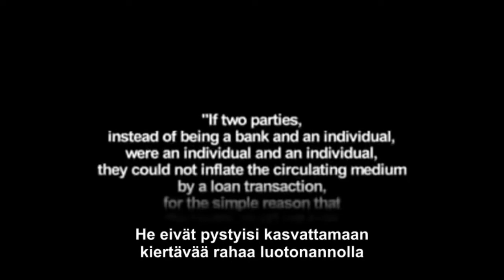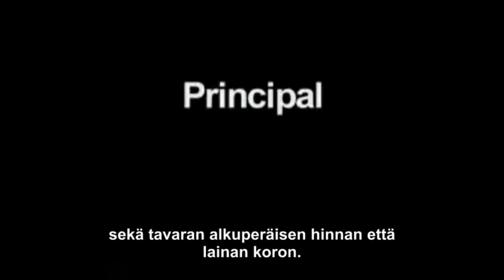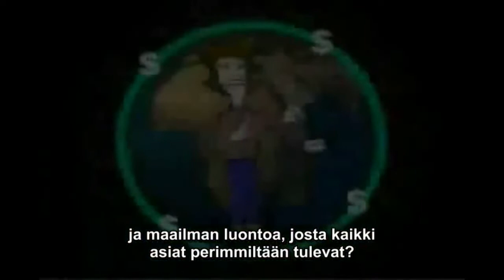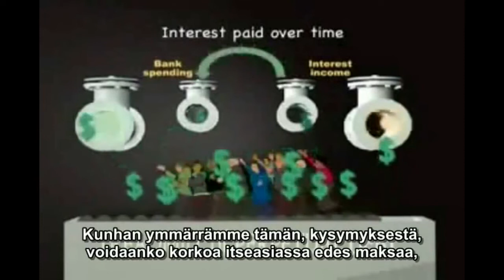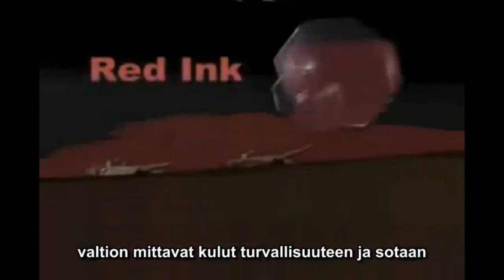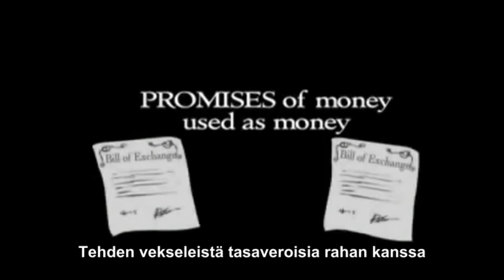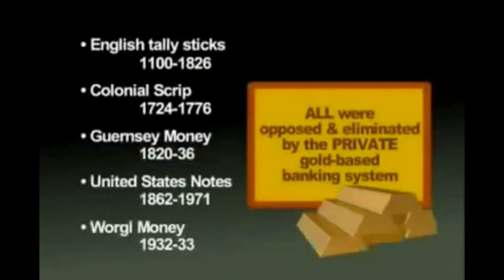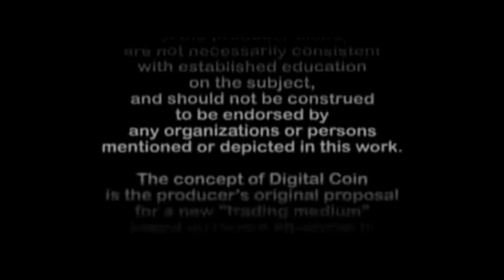Money As Debt II Documentary